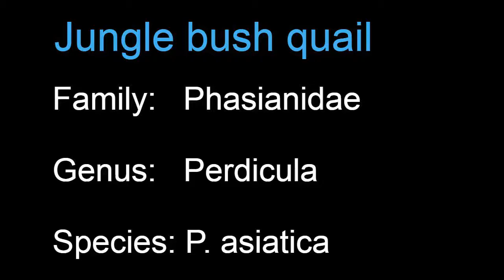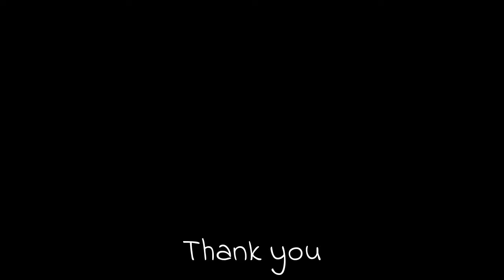Jungle bush quail (Perdicula asiatica) in jungle habitat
Jungle bush quail (Perdicula asiatica) males and females in natural habitat. The jungle bush quail (Perdicula asiatica) is a species of quail found in the Indian subcontinent. The species is not globally threatened as it has an extensive range and tends to avoid agricultural areas.  More...
Scientific classification:
Kingdom:   Animalia
Phylum:      Chordata
Class:         Aves
Order:         Galliformes
Family:       Phasianidae
Genus:       Perdicula
Species:    P. asiatica